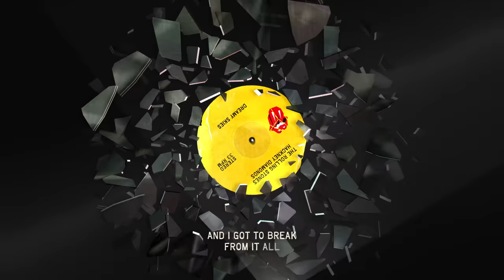The Rolling Stones — Dreamy Skies (Lyric video)